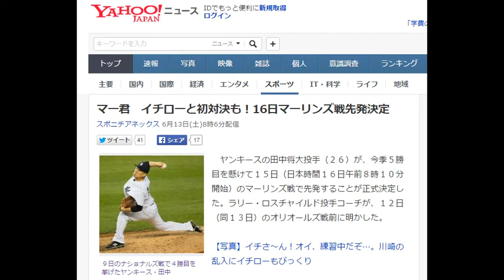マー君 イチローと初対決も！16日マーリンズ戦先発決定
９日のナショナルズ戦で４勝目を挙げたヤンキース・田中
　ヤンキースの田中将大投手（２６）が、今季５勝目を懸けて１５日（日本時間１６日午前８時１０分開始）のマーリンズ戦で先発することが正式決定した。ラリー・ロスチャイルド投手コーチが、１２日（同１３日）のオリオールズ戦前に明かした。

【写真】イチさ～ん！オイ、練習中だぞ…。川崎の乱入にイチローもびっくり

　マ軍には昨季まで同僚だったイチローが所属。先発出場するかは未定だが、対戦が実現すれば公式戦では初対決となる。右手首の腱炎と前腕部の張りで故障者リスト（ＤＬ）入りしていた田中は、ＤＬから復帰後は２試合に先発し、いずれも７回１失点と好投しており、イチローとの対決に期待が高まる。

【関連記事】引用：Yahooニュース